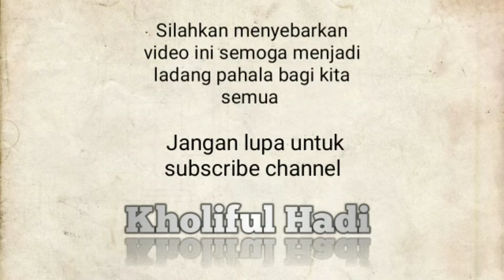Tidak ada kekurangan pada Sifat-sifat Allah - Ustadz Kholiful Hadi